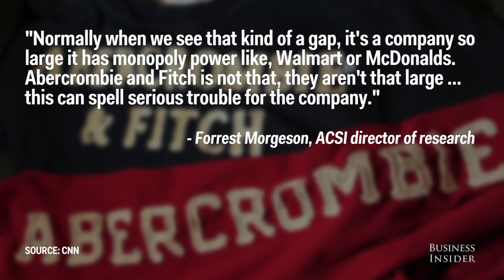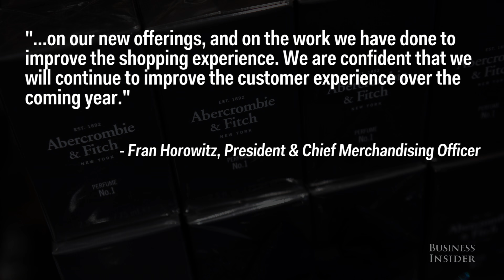Abercrombie & Fitch Is America’s Most Hated Retail Brand Of 2016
Abercrombie & Fitch has been designated America's most hated retail brand by the American Customer Satisfaction Index.

When asked for comment Abercrombie & Fitch responded with the following:

"Over the last year, we have placed an intense focus on putting the customer at the center of everything we do, and our consumers are responding to this. The data we have from our consumers tells us they are positive on our brands, on our new offerings, and on the work we have done to improve the shopping experience. We are confident that we will continue to improve the customer experience over the coming year." -Fran Horowitz, President & Chief Merchandising Officer